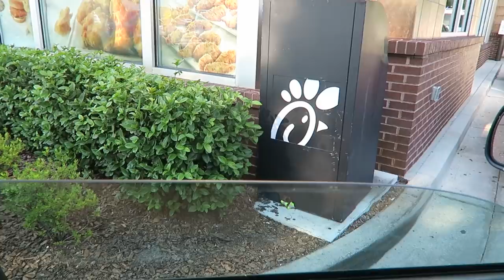KODA'S PERFECT DAY - Super Cooper Sunday #196